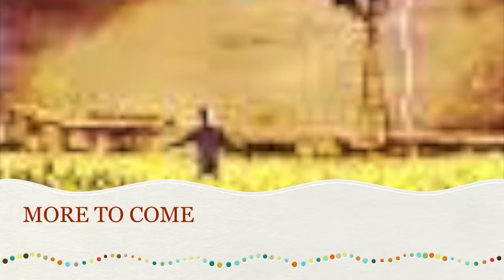Worth-6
This video is about Worth-6